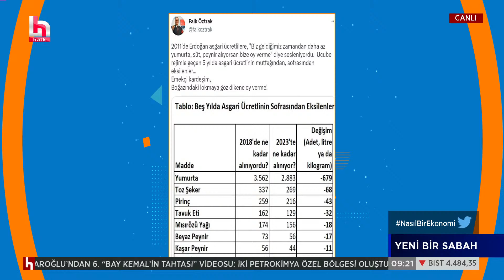Faik Öztrak ve İbrahim Çanakçı uyardı: Türkiye bir tuzağa yakalandı!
Faik Öztrak ve İbrahim Çanakçı yorumladı: Türkiye bir tuzağa yakalandı!